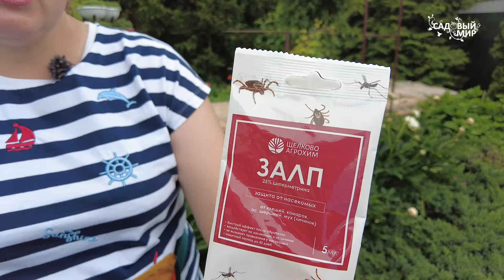МУРАВЬИ В ТЕПЛИЦЕ ПРОПАЛИ ВМИГ - РАССТАВИЛА ЭТИ ПРИМАНКИ. КАК ИЗБАВИТЬСЯ ОТ МУРАВЬЕВ В САДУ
Как избавиться от муравьев в теплице и на участке. Отличный способ борьбы с муравьями - разложить приманки. Сегодня расскажем какой препарат можно использовать в качестве приманки от муравьев.

МУРАВЬИ В ТЕПЛИЦЕ ПРОПАЛИ МИГОМ - ПРОСТО РАССТАВИЛА ЭТИ ПРИМАНКИ. КАК ИЗБАВИТЬСЯ ОТ МУРАВЬЕВ В САДУ

00:04 Борьба с муравьями

• Автор рассказывает о том, как муравьи мигрируют в более комфортные условия, такие как подсобные помещения и теплицы.
• Он также упоминает о том, что муравьи могут причинить вред растениям, особенно бобовым, и деформировать цветы.

03:53 Как  правильно расставить приманки для муравьев

ОТ МУРАВЬЕВ В ТЕПЛИЦЕ РАССТАВЛЯЮ  ПРИМАНКИ - КАК ИЗБАВИТЬСЯ ОТ МУРАВЬЕВ